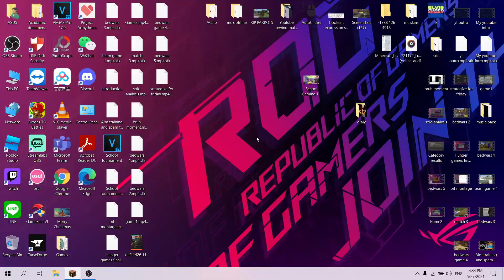[PC CRASHED] I tried to make a custom superflat world... [GONE WRONG]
This better be worth it... (this is a shitpost yes)